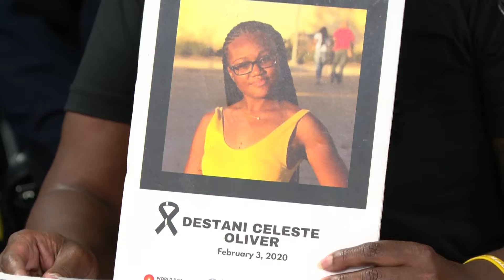Law enforcement around Greater Houston ramp up patrol to combat drunk driving ahead of July 4th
The Houston Police Department’s DWI Task Force is announcing an initiative intended to combat drunk driving ahead of the Fourth of July holiday.